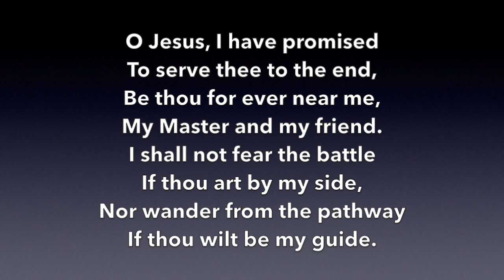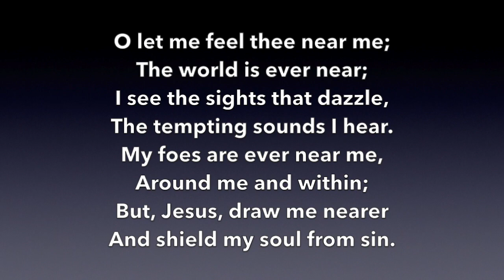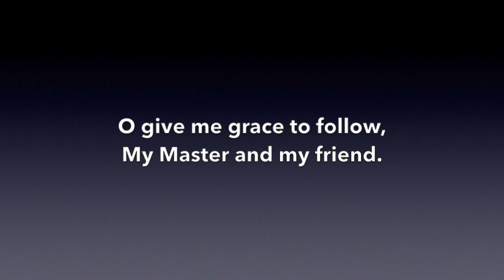613 O Jesus I have promised Hatherop Castle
Salvation Army Song Book #613, 'O Jesus I have promised' (words by John Ernest Bode - 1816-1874) using the tune Hatherop Castle